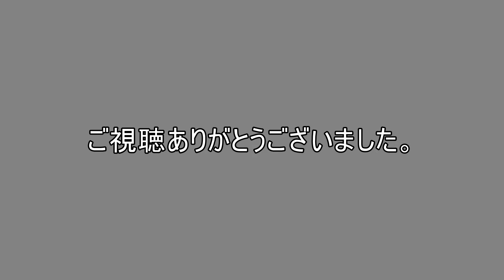EH500-7牽引 3087ﾚと前後の貨物列車 府中本町 2016/12/28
府中本町にて。今週は水曜日の定点撮影です、また今年最後の定点となります。来年もなるべく週に一回は、定点できれば良いなと思っています。北風が強くカメラが煽られて揺れます。